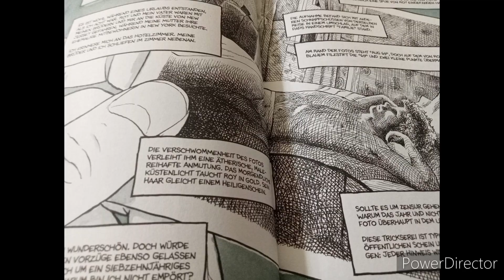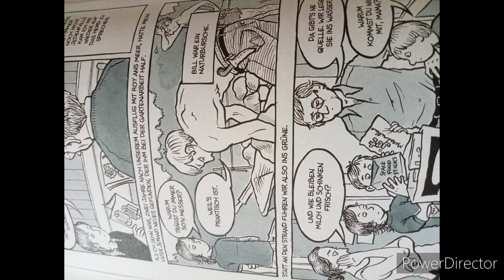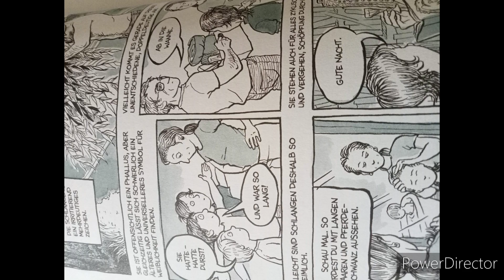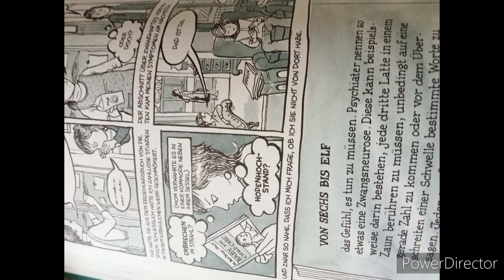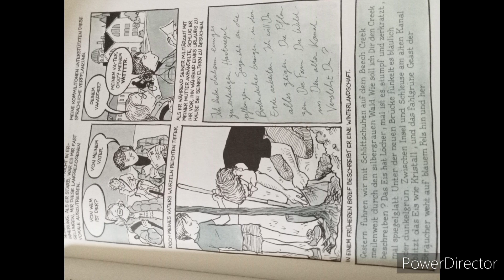livre fun home avec chapitre....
livre de récupération gratuite.